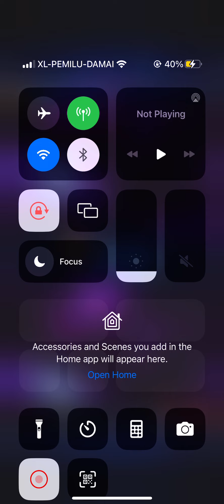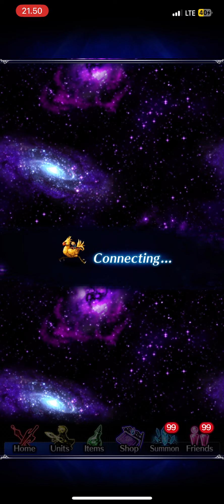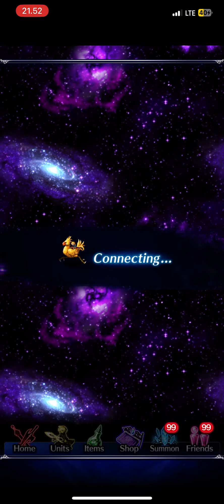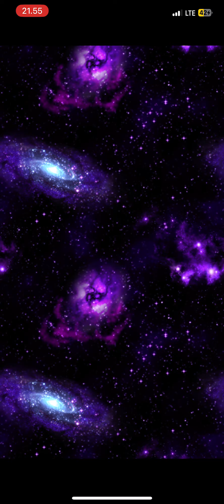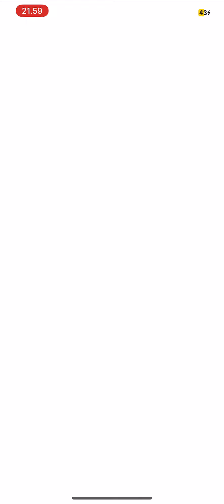FFBE Ang Summons